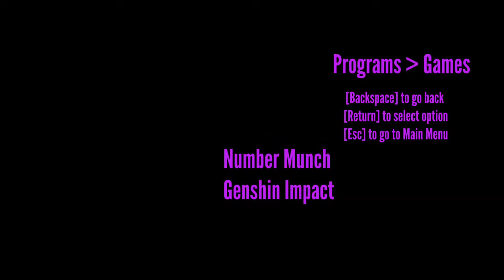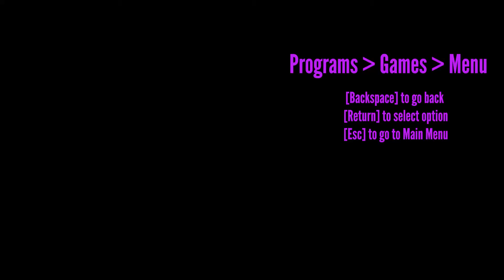Genshin Impact Co-op - Ep 8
BOSS TOUR!